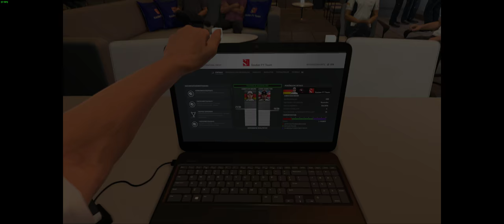Let´s Play F1 2016 #032: Dominanz sein Name ist Sauber! :) (Sauber, GP Sachir/Bahrain) - Deutsch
Auf meinem Kanal findet Ihr let´s Play Videos von z.B. F1 2016, Project Cars, American Truck Simulator uvm..